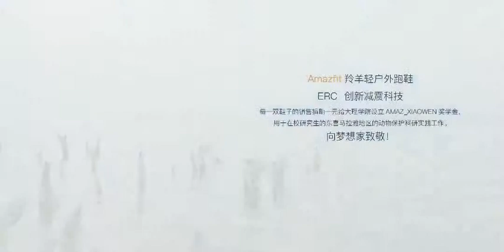Xiaomi Amazfit Antelope Light Smart Shoes.(link in description)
***MORE PRODUCTS***

20. YI M1 Mirrorless Digital
51. Xiaomi Redmi 5 Plus
52. Xiaomi Redmi 5 Plus
56. Cake Boutique Server Knife
57. Ceramic Heat Sensitive Mug

***Case For Samsung Galaxy***
2. Super Speed 4 Port USB
3. Aluminum 4 ports USB
***Top Best Wireless Charger for Watch***